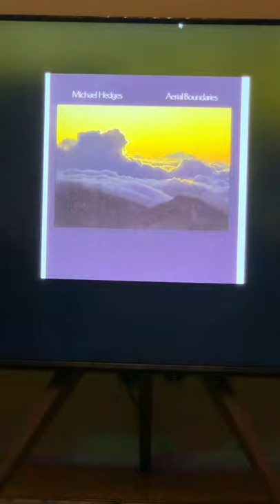Technics SU-R1000 + Martin Logan ESL 11A. Digital Source: Tidal via Mutec Clock…Part 2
Michael Hedges - Aerial Boundaries